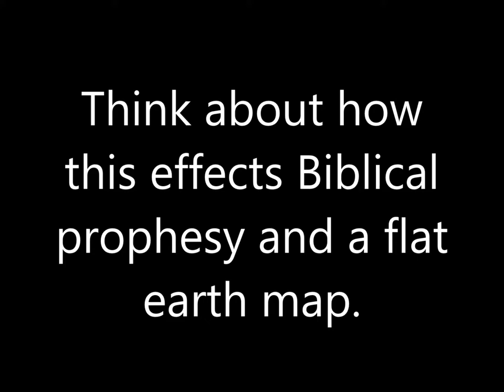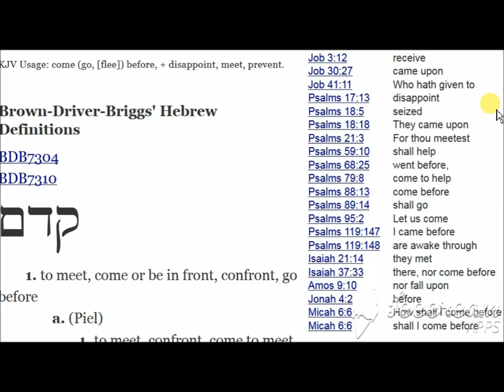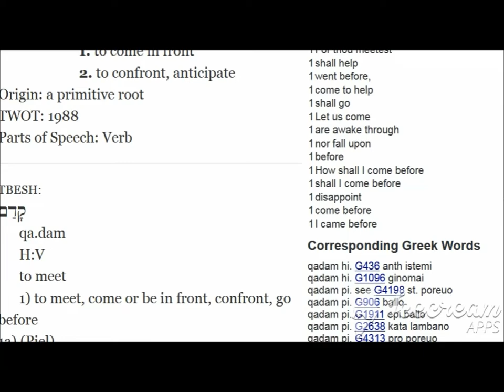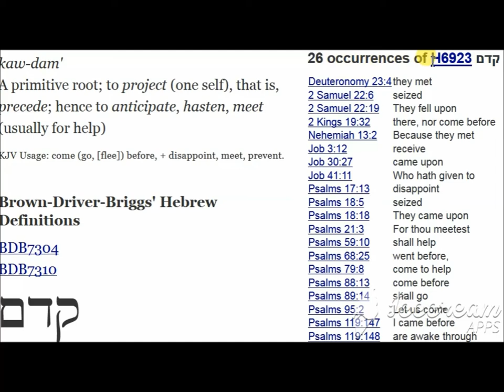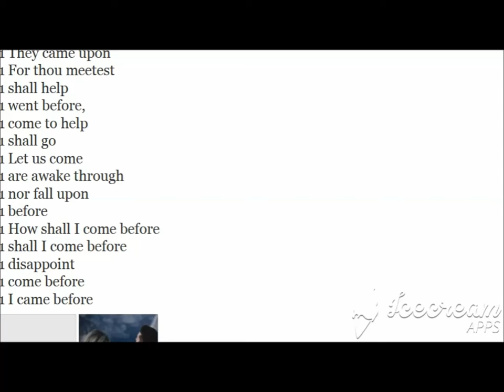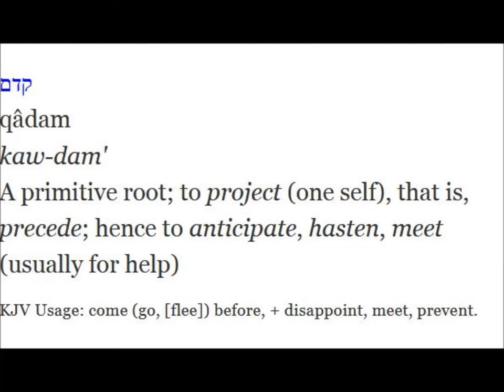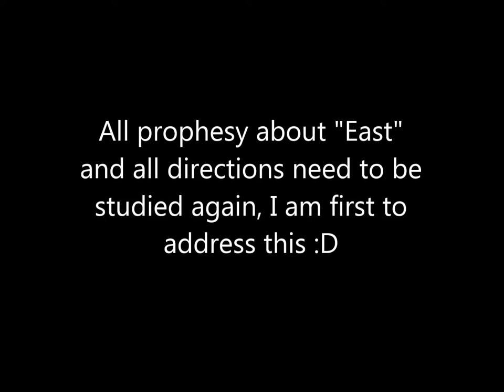The words for "East" in Hebrew ~ Flat Earth